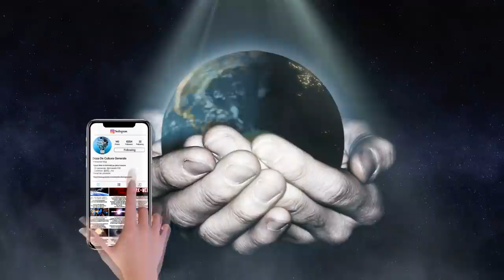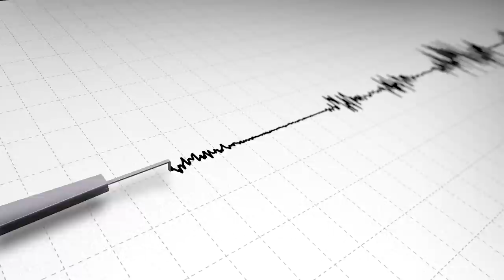Ce S-ar Intampla Cu Pamantul Daca Nu Ar Exista Oameni